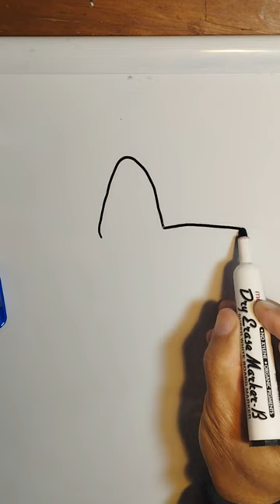Étoile de Noël/lukis bintang krismas/एक क्रिसमस स्टार ड्रा करें:크리스마스 별을 그리다#shorts